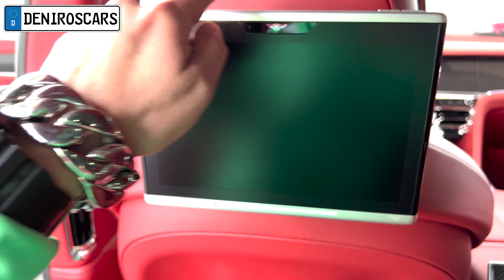WORLD PERFECT BENTLEY FLYING SPUR W12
Bentley Flying Spur W12 combines exquisite luxury with exhilarating performance. With its handcrafted details, opulent interior, and powerful W12 engine, this prestigious sedan offers a seamless blend of comfort and dynamism. Whether cruising along city streets or devouring miles on the open road, the Flying Spur W12 delivers an unparalleled driving experience synonymous with the Bentley name.
One OF the Most Luxurious Bentley ever powered by @KEYVANY